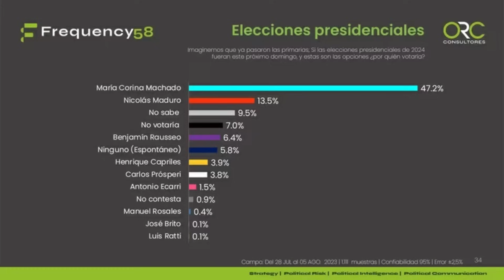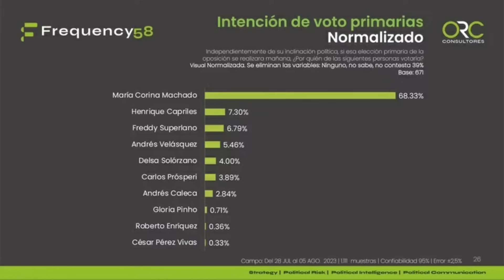🔴 👉 👉 ESTO Fue Lo Que DESMINTIÓ La CNP ENTÉRATE AQUÍ 🙉 🙈